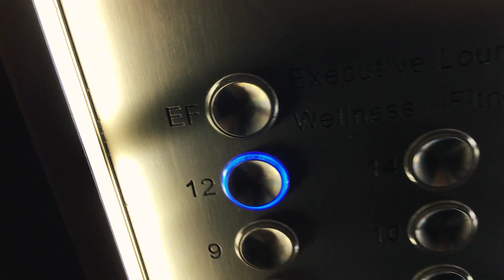24 HORAS EM ZURIQUE / ZURICH , O QUE FAZER ? - VISITANDO A SUIÇA ‹GATE 2 GATE›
Cheguei de manha cedo no aeroporto de Frankfurt, aluguei um carro e fui para Zurique, na suíça.
O trajeto entre Frankfurt e Zurique leva aproximadamente 4 horas, para percorrer os 410 quilômetros de distância que separam essas cidades.

Resolvi ficar hospedado no Renaissance Zurich Tower Hotel, que em embora não fique na região central, há uma estação do metrô de superfície bem perto do hotel, a Technopark, cerca de 15 minutos do centro.

A Rua lBahnhofpl, a principal rua de comercio da cidade, e que fica de frente a estação de trem.
Ao caminhar até o final desta rua, você chega no Lago de Zurique,  que proporciona algumas das mais belas vistas da cidade.
Depois disso, te convido a atravessar a ponte para o outro lado, e percorrer as pequenas ruas desta região, que possui diversas pequenas lojas e alguns restaurantes.